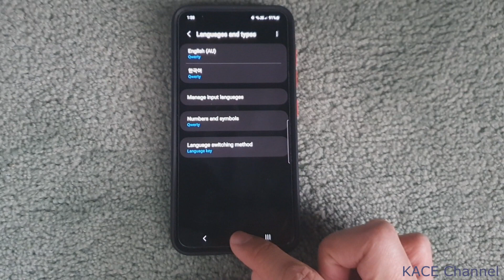How to change weird Korean Keyboard layout back to normal in Galaxy phones - S23 S22 fold flip